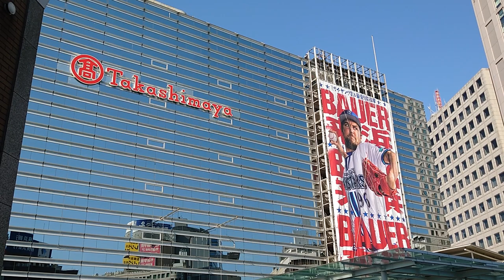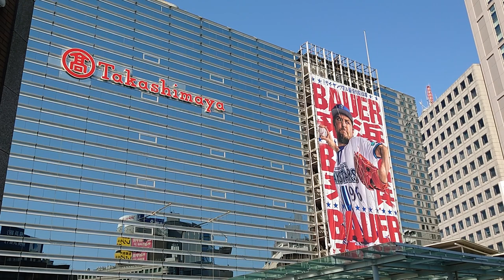バウアー来浜！